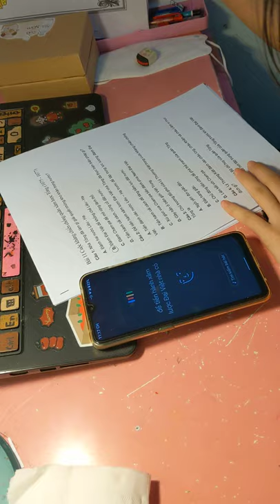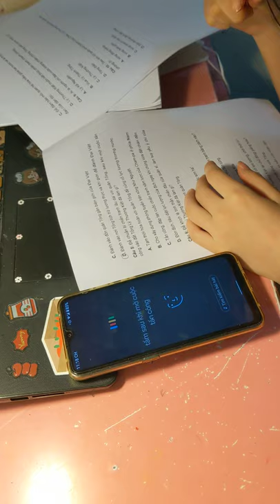HƯỚNG DẪN ĐÁP ÁN TỰ HỌC VÀ ÔN TẬP BẰNG GOOGLE SEARCH ( LỚP 6-7-8)